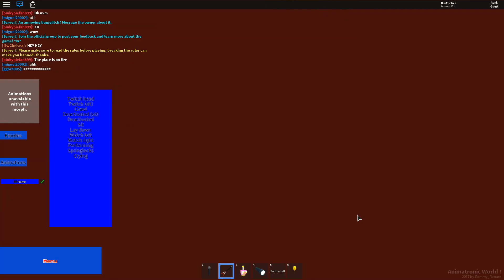Mangle Becomes Circus Baby in Roblox Animatronic World! (Roblox Roleplay)